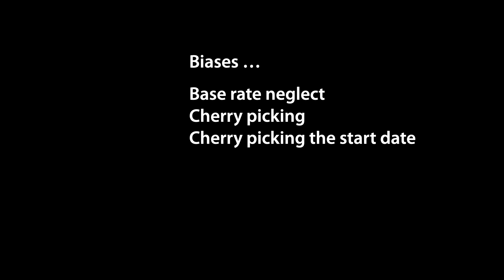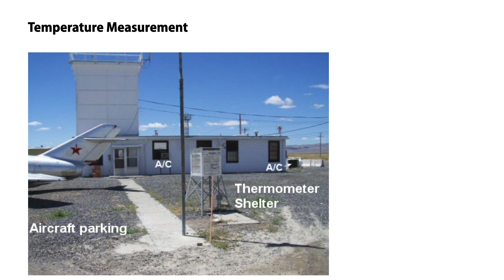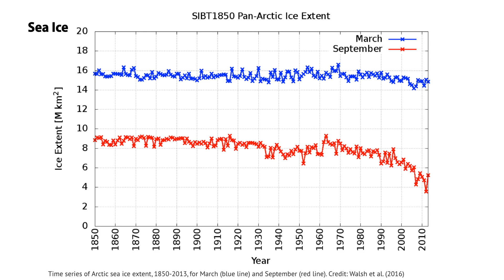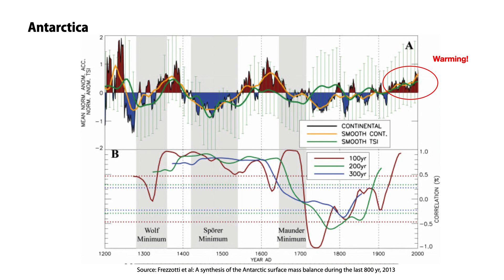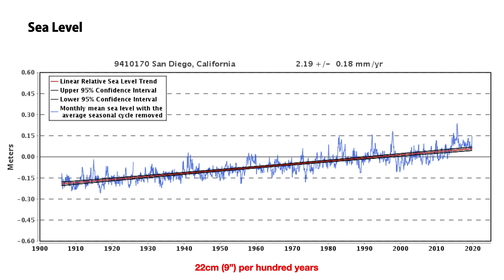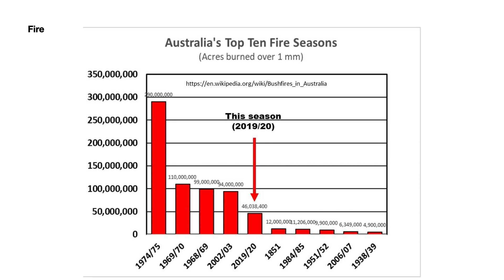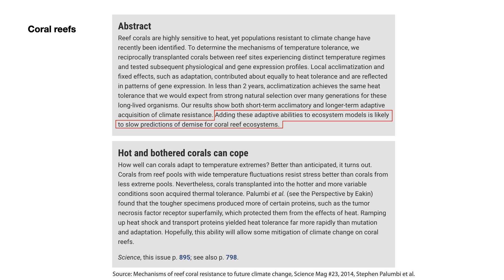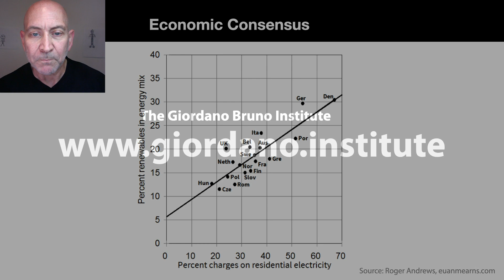Siegel Climate Movie 2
Second edition of my climate video. You can see all my climate resources now